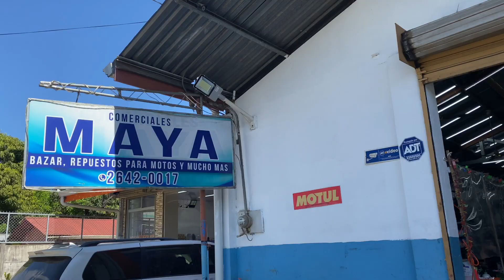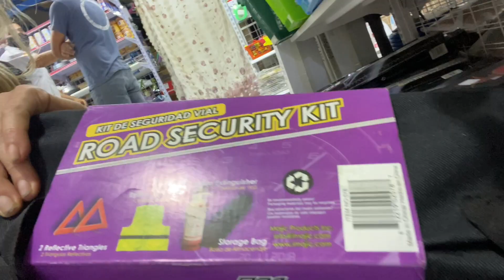Living In Santa Teresa Costa Rica - Cheapest Places To Run Errands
Learn How I work fully job free, remotely, and online in Costa Rica:

✅ Resources/ marketing tools I use, like building a digital membership area for hosting your courses or products online:

🚩 Access To My Step By Step YouTube Passion Profits Course.
This is the exact same system that allows me to make 5 figures every month 100% online with YouTube.

🚩 📞 Book your 1 on 1 call with me to ask me all your Costa Rica questions.  Do it today and you receive a FREE copy of my book!!

Santa Teresa is great!! However, I prefer to run my errands somewhere else...
I show you where outside Santa Teresa I go and pay more local prices.
Hope you can benefit from my tips!!!
X Muriel 🌴

📌Laptop Lifestyle Living In Costa Rica | What Is a Laptop Lifestyle & How To Make Money In Costa Rica

📚Recommended Book Tips:
1. You Are The Placebo, by Dr. Joe Dispenza

2. Expert Secrets, by Russell Brunson

📱Let's have a private conversation about how you can work online as I do.
Or, just because you would like to connect or like to learn more about my small group and private coaching programs.

I don't claim to know everything about Santa Teresa. I just share all I've learned after I moved to Costa Rica, and bought mine, so others can benefit. Use your common sense and consult an official financial expert before you buy land etc.
All of my student's online business results I mention in some of my videos aren’t typical or guaranteed. We believe in hard work, service, giving, education, work-ethics, diligence, integrity, gratitude and ultimately helping others.